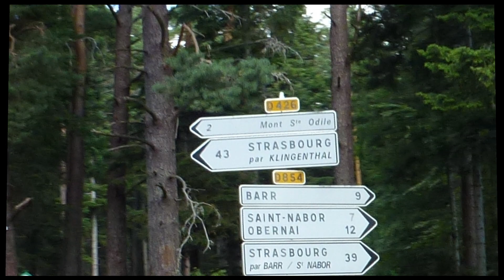ALSACE 2019 Teil 3-B: Täler und Cols plus Kultur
Eine Reise gen Süden aus 2019. Historisches Material als Director's Cut.
Mit den Motorrädern,  BMW K1600GT BMW R1100RT und KTM 790 adventure R.
Gestärkt vom Mittagessen geht es nun weiter durch die Täler der Vogesen und auf den einen oder andere Col. Highlight ist der Besuch des Odilienberges mit seiner Klosteranlage, Beschauliche Weindörfer weisen uns den Weg zu unserer Unterkunft.

Eine nette Reise mit einer gewissen Beschaulichkeit!